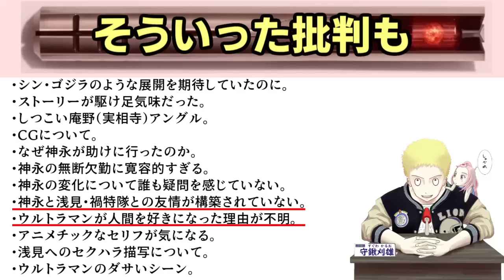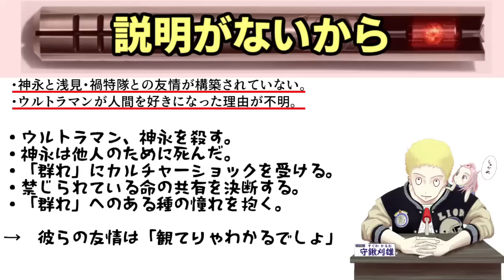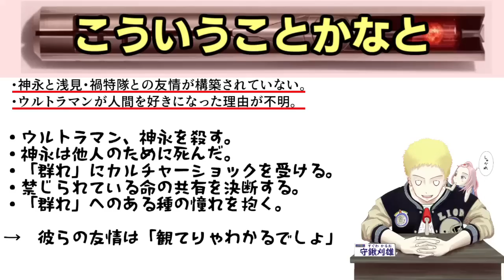【シン・ウルトラマン】友情の描き方があっさりしすぎ？≪批判的なコメントについて考えてみようのコーナー≫【切り抜き】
賛否両論あるシンウルの批判的なコメントに対して
守鍬の考えをしゃべってみました。
本編は長いので切り抜きを作りました。

感想　考察

《監督》
樋口真嗣
《脚本》
庵野秀明
《製作》
庵野秀明
《出演者》
斎藤工
長澤まさみ
有岡大貴
早見あかり
田中哲司
西島秀俊
山本耕史
《音楽》
鷺巣詩郎
《主題歌》
米津玄師「M八七」